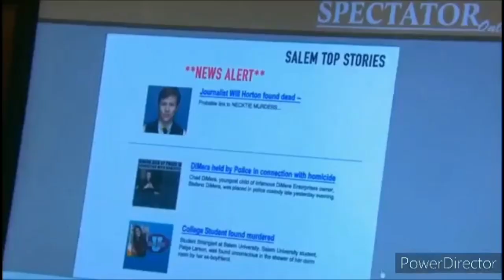dool will Horton so cold